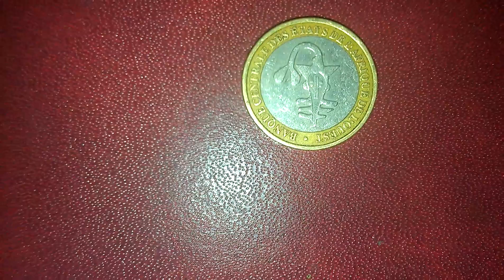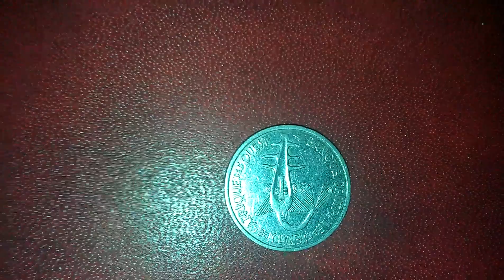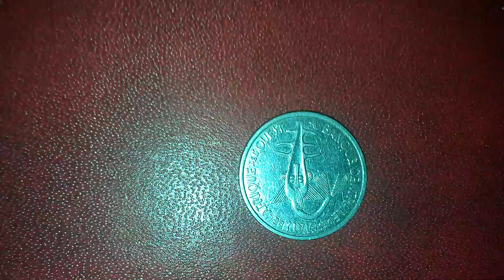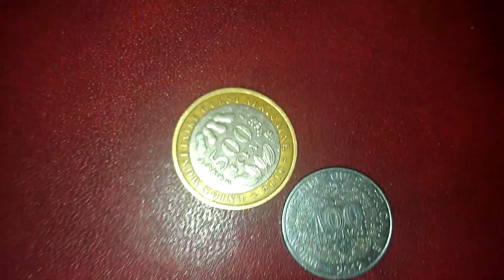شاهد عملات لدول غرب افريقيا Currencies for West African countries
Currencies for West African countries
عملات لدول غرب افريقيا
فرنك غرب أفريقي
عملات دول افريقيا
العملة الإفريقية الموحدة
سيدياو: لا عملة موحدة لدول غرب إفريقيا